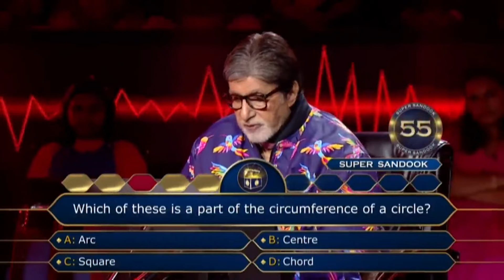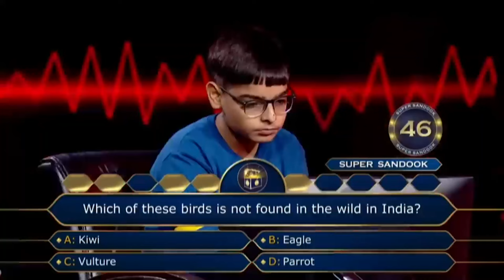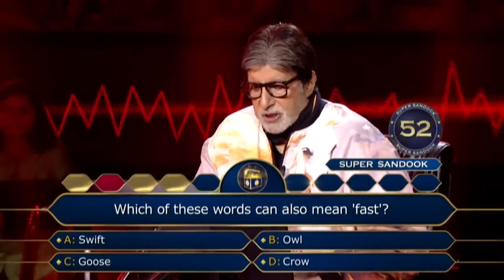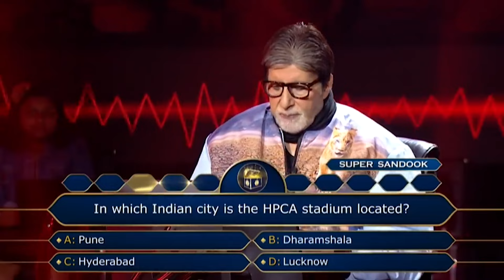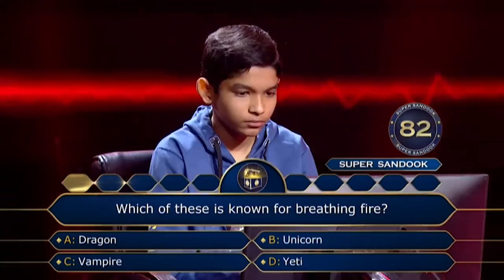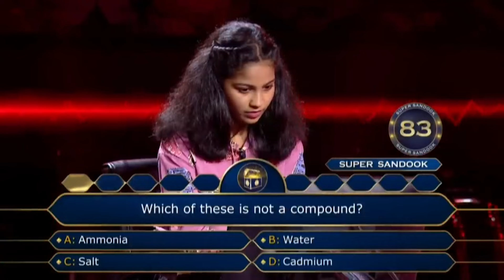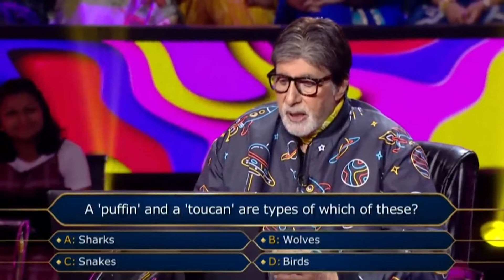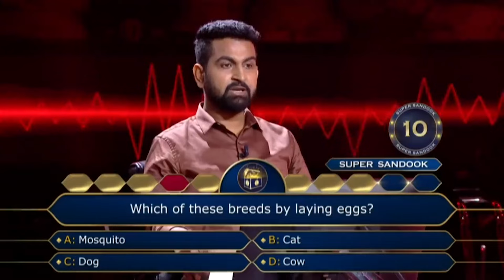KBC Season 15 | Super Sandook | Weekend Special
KBC fans are loving the new twist on an old favorite

With the addition of Super Sandook, Kaun Banega Crorepati has definitely amped up the game.